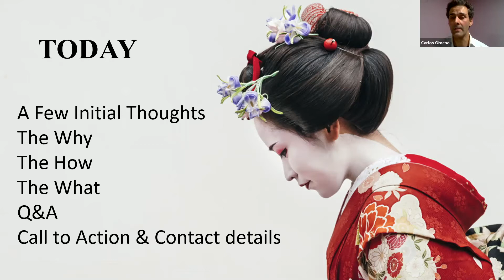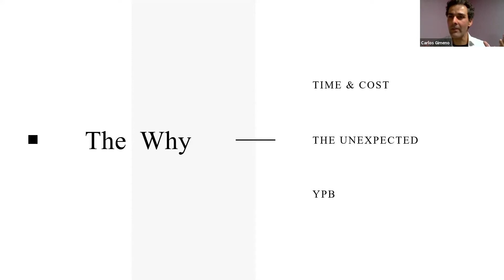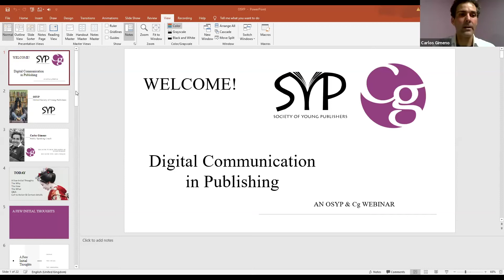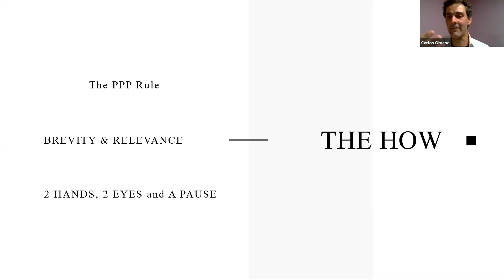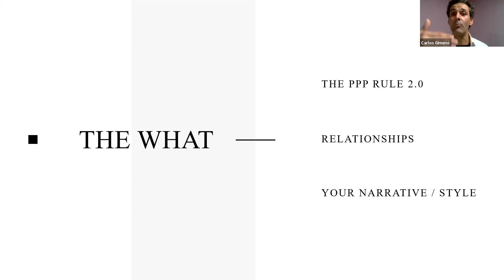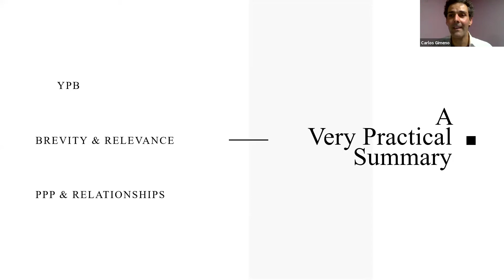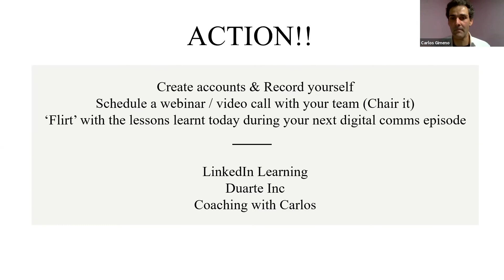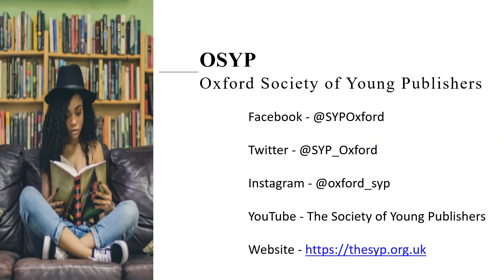SYP Digital Communication in Publishing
This webinar, brought to you by the Oxford branch of the SYP and Cg, is a reflection and a discussion on the importance of communication in digital channels in Publishing today. From WHY Zoom and YouTube have become ubiquitous to HOW we can prepare for these new methods of communication and WHAT can be done to make them easier and more productive, this one-hour online seminar will provide a selection of thoughts and ideas to make your communication and your career in Publishing better, brighter and braver.

The seminar, originally broadcast 23rd June 2020, was led by Carlos Gimeno, a public speaking coach. During his 16-year Publishing career he has held management and leadership roles with Taylor & Francis, Wiley, Cambridge University Press and the Ingram Content Group. In 2017 he founded Cg, a Public Speaking Coaching consultancy from where he educates and coaches this and the next generation on the craft of Public Speaking.

Become a member of the SYP to join us for future events